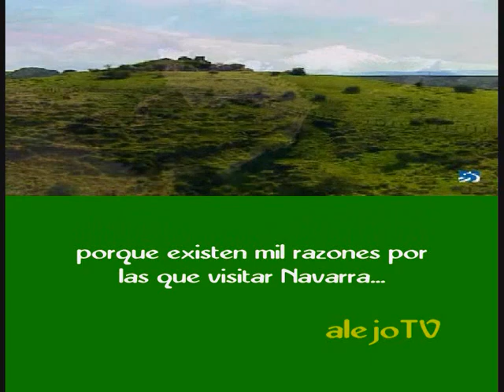NAVARRA, anuncio navarra, escapate a navarra, tierra de diversidad, reyno de navarra.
video promocional de navarra. navarra es perciosa